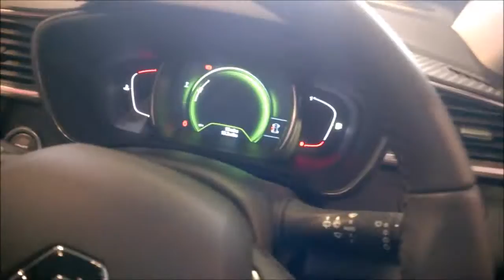Renault Kadjar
Hey guys, welcome to my Vlog, this is the place where you can see just what goes on in my life

Camera I use : Polaroid IF045 dual-screen waterproof digital camera